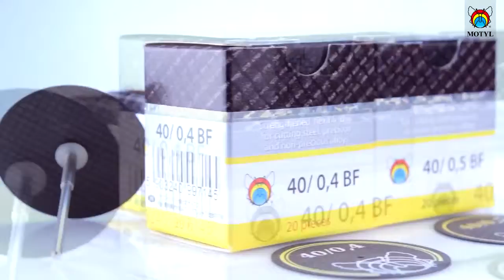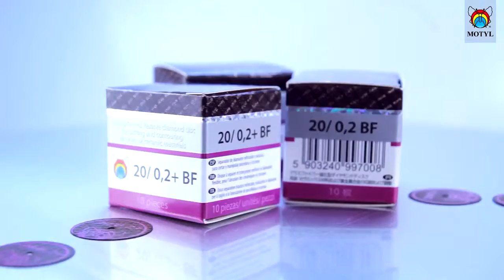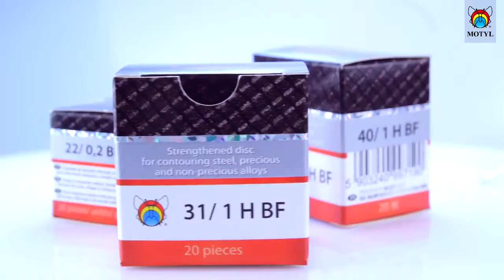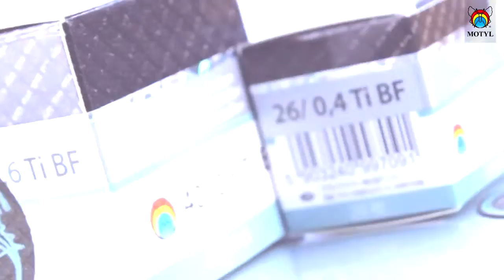Discos abrasivos Motyl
Discos para corte y ajuste de cerámica, circonio, metal.